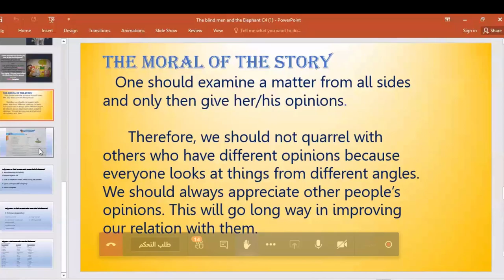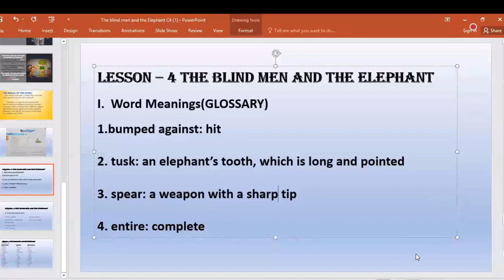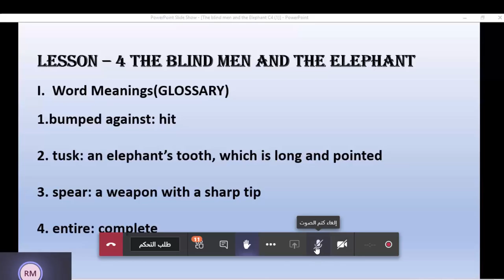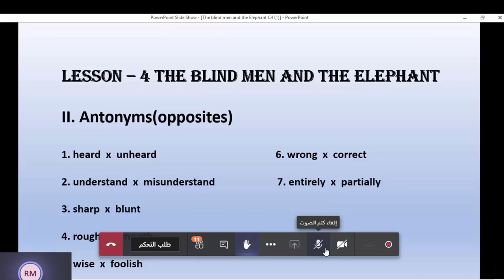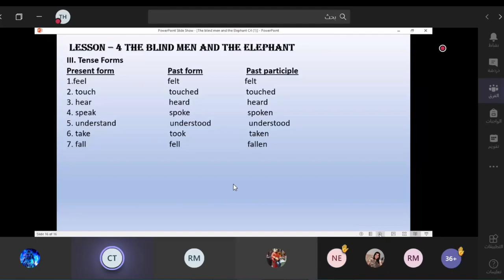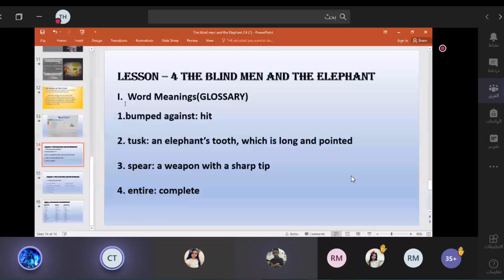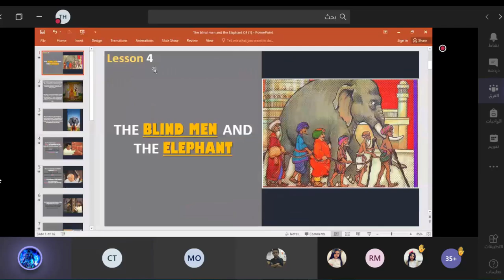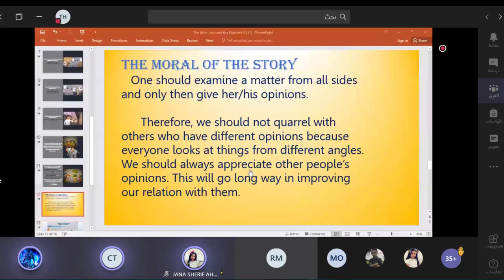The Blind men and the Elephant ( 3-9-2020)